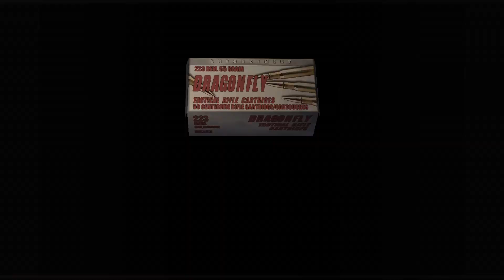resident evil 4 - Too Much Weight